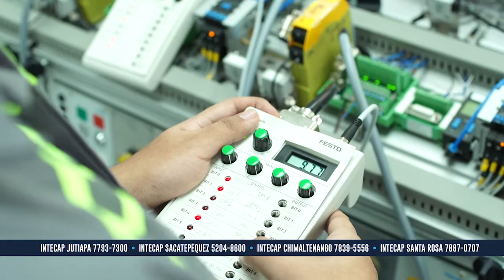¡Supera TODO este 2021! Región Central INTECAP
¡Inscríbete ya!